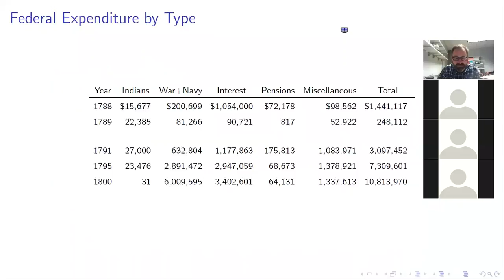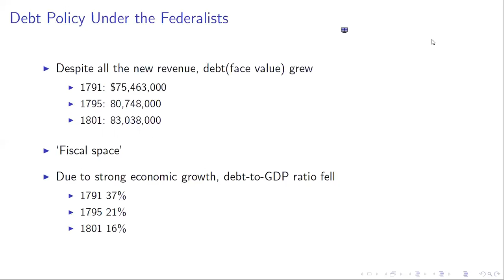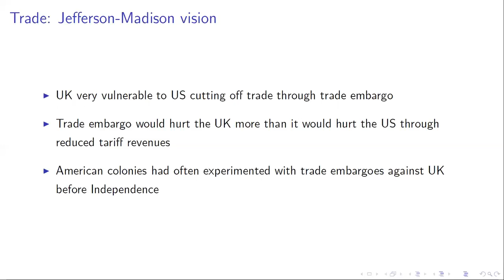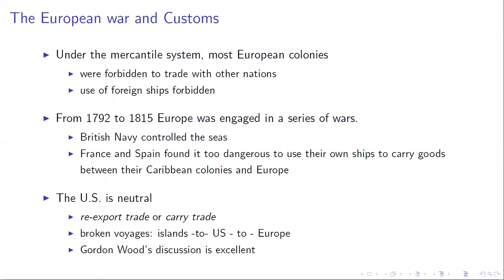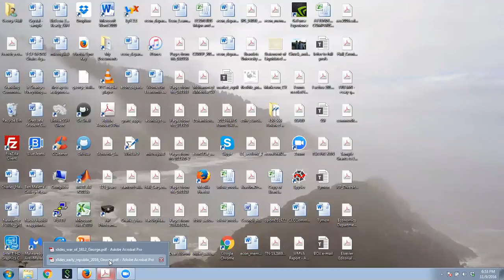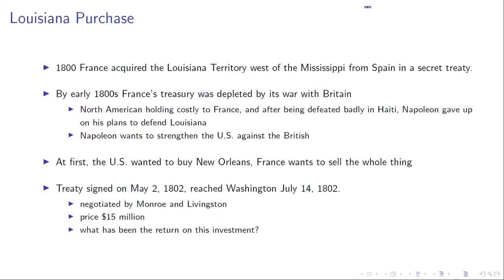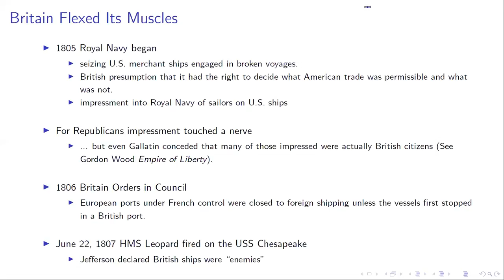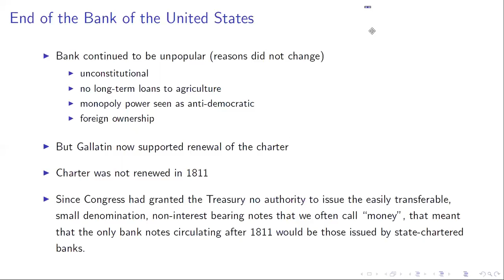lecture 10 part 1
In this lecture George Hall continues to analyze Hamilton and Gallatin's approaches to managing government finance.